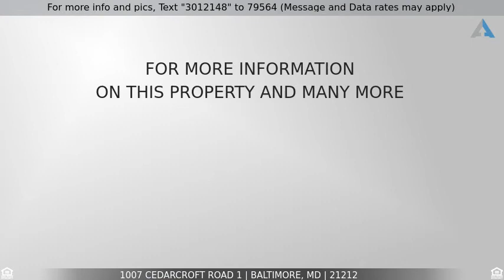Priced at $1,500 - 1007 CEDARCROFT ROAD 1, BALTIMORE, MD 21212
Home for Sale in BALTIMORE

Spacious rental unit with 2 levels of living space. Living room and 2 nice sized bedrooms with full hall bath on Main level, and then a spacious eat in kitchen and family room on the lower level with a laundry room and powder room as well.  Fenced yard is shared with another apartment, which is a one bedroom.  Very convienent location to many ammenities on a quiet block.  Furnished available for $1,700. Agent is owner. Available Jan. 1. Pets considered case by case with deposit.